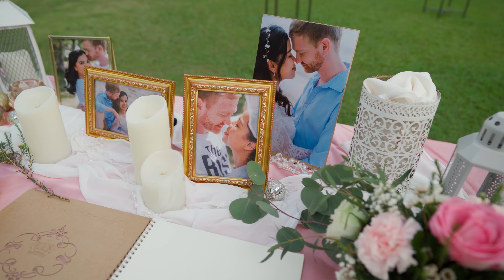Paweena & Jeffrey Wedding I SonyA7SIII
A film by

GEAR I USE:
Main Camera - Sonya7siii
B Camera - SonyA7iii
Drone - Mavic Air2
SD Card - Sony Tough 64GB
Short gun Mic - Rode NTG

เพลงในวิดีโอ
Song: I Do Artist: 911
Credit for audio to their original owners.
วีดิโอนี้จัดทำเพื่อความบันเทิงเท่านั้น ไม่ได้มีเจตนาละเมิดลิขสิทธ์หรือหารายได้ใดๆ